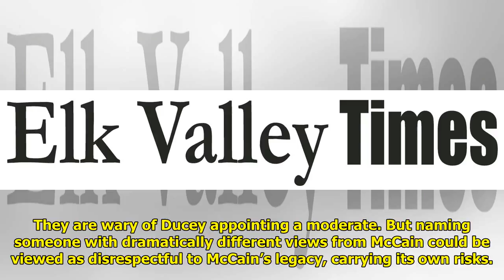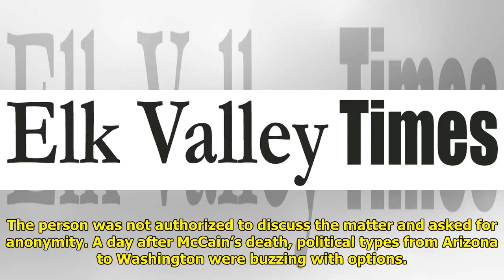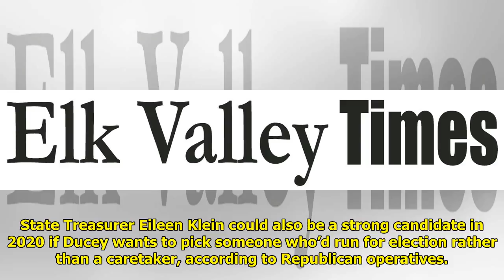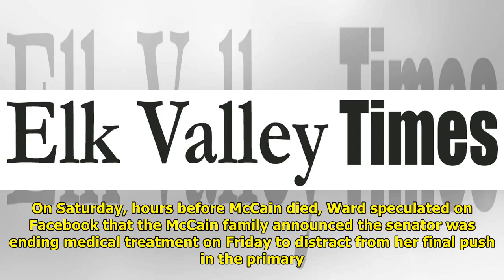Filling McCain’s seat a political balancing act for governor Tiger Time!!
Tiger Time!!